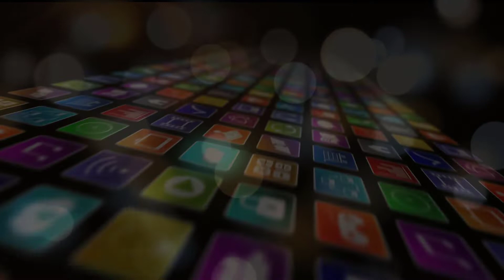363 - GUMIANÁLISIS #30: Space Harrier 2 (Mega Drive)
Hola a todo el mundo, en esta sección mostraremos, comentaremos y jugaremos un poco a diferentes títulos que nos llegaron a la patata por cualquier motivo. Y hoy presentamos... Space Harrier 2 para Mega Drive.